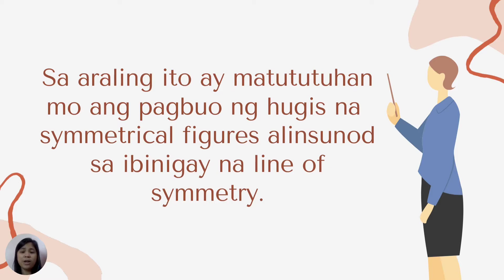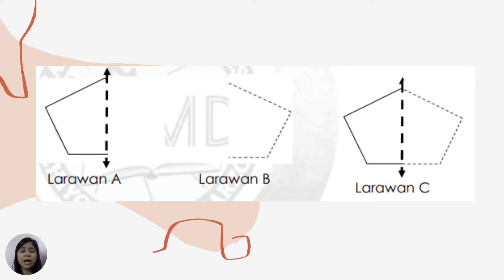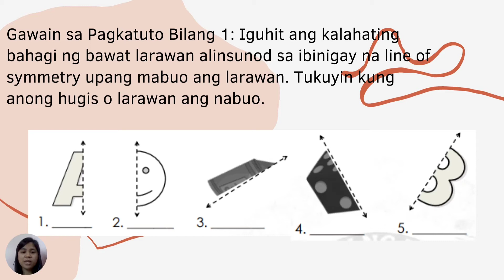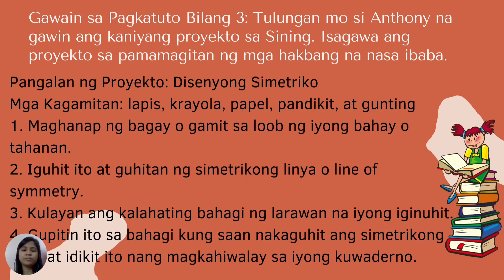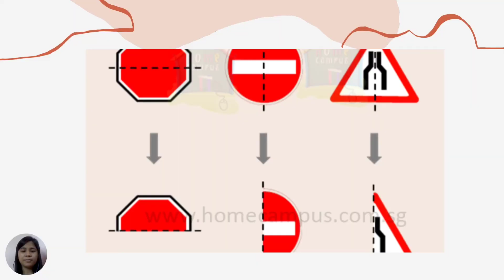MATH 3 WEEK 7 QUARTER 3 | PAGBUO NG MGA HUGIS SIMETRIKO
Pagbuo ng mga Hugis na Simetriko Alinsunod sa
Ibinigay na Simetrikong Linya o Line of Symmetry